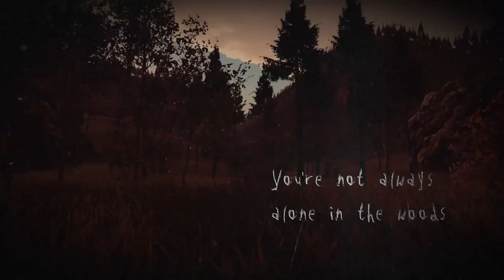SLENDER MAN: THE ARRIVAL PS4 & Xbox One Edition Trailer